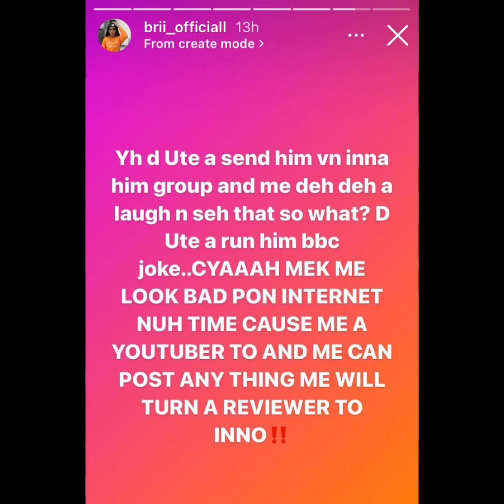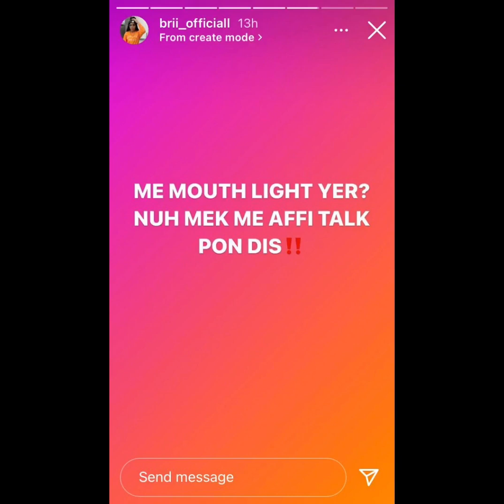Silk Boss & Brii Official Expose Terro Don Secrets |Romeich Buy His Girlfriend A CarValentines Days